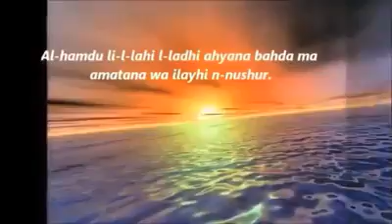Invocation à réciter lorsqu'on se réveille